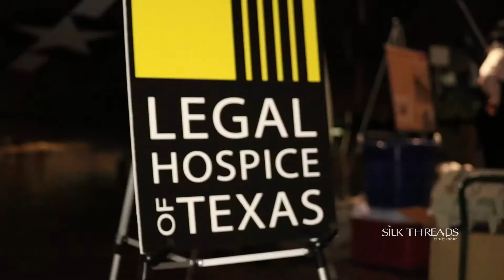2017 FashionCITED Fashion Show benefitting Legal Hospice of Texas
Silk Threads by Ruby Bhandari provides exclusive Designer wear, Bridal and Menswear for the South Asian market nationwide, as well as supplies casual high-end women's tunics and t-shirts to about 400 stores in US, Canada, Puerto Rico and the Caribbean (and now in Lebanon, Germany and Jordan!).

Custom designs and ready to wear bridals, high-end party apparel and menswear.

We have been in business since 1991, in both retail and wholesale, and are headquartered in Dallas, Texas.

Silk Threads
12200 N Stemmons Fwy, Ste 301